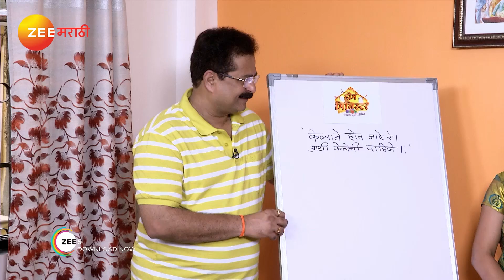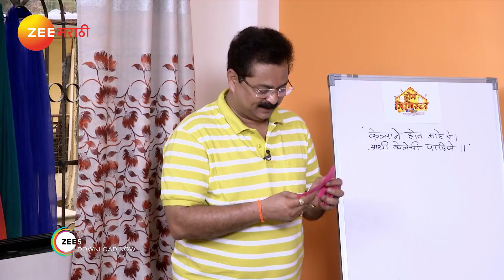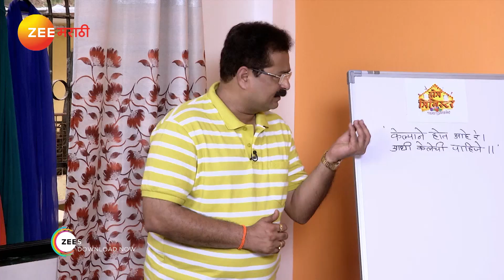Home Minister | Marathi Serial | EP 2246 | Jun 14, 2018 | Aadesh Bandekar | Zee Marathi | Best Scene